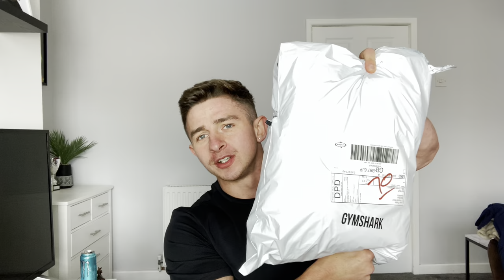CALLING OUT GYMSHARK & NEW PUPPY DAY!!!!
New puppy, calling out gymshark, gymshark haul & more!!!